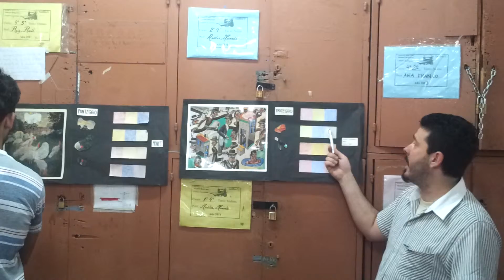Trateggio y punteggio